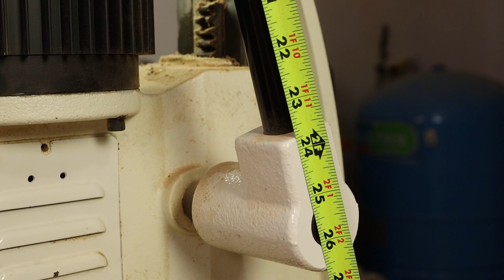Mortiser Benchtop vs Floor Model Woodworking Hollow Chisel Mortising Tool Drill Square Holes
Comparing a bench top mortiser with a full sized stationary woodworking mortiser for features, function and ease of use for drilling square holes in one step.  Mortising aka morticing machines are great woodworking tools for all your craftsman and mission projects, but which one to choose?  This topic is to help you decide between a floor model and benchtop unit.

Delta Mortiser...

Powermatic Mortiser...

Woodstock Mortising Chisels...

Or shop my entire curated collection (Shop Tested) on The Thoughtful Woodworker Storefront…